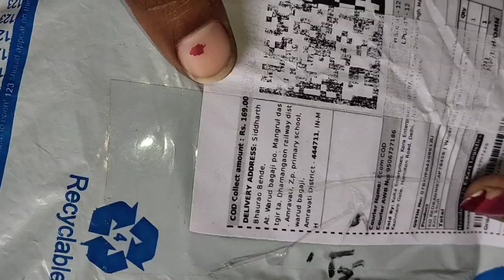unboxing# for winter#only 169₹